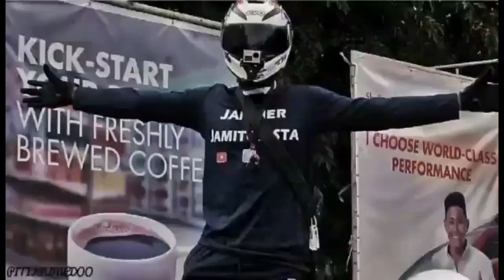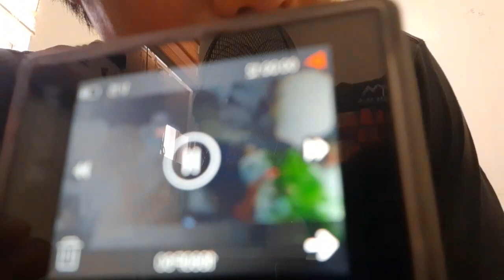BIKE VLOGGING HELMET SET UP | WITH EXTERNAL MIC SET UP | JAMISEKLETA EXPLORER